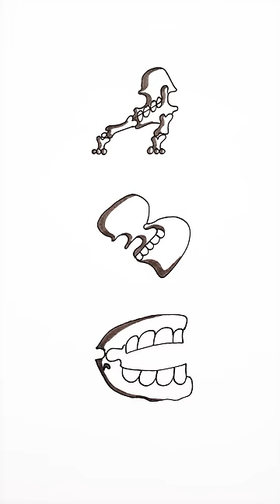Alphabet Lore Puzzle